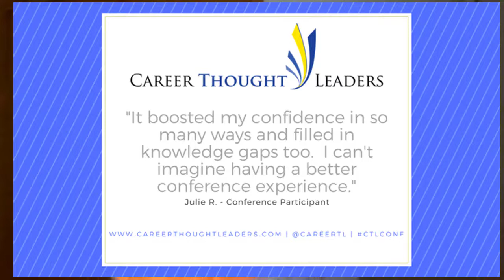Your Invitation to the CTL 2019 Professional Development Symposium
Marie Zimenoff, CEO of Career Thought Leaders and Resume Writing Academy invites careers industry professionals for three days of career rejuvenation through connecting and learning in an exceptional location... one of the only private beaches in San Diego!

The event will be March 25-27, 2019, at the Kona Kai resort in San Diego.

Our speaker lineup includes thought leaders from the careers industry and outside of the industry to bring you the resources you need to refresh your approach and the inspiration you need to renew your energy.

Who attends the Career Thought Leaders Professional Development Symposium? Career and leadership coaches, career services staff, professional resume writers, personal branding strategists, military transition staff, and like-minded professionals who guide others in advancing their careers.

Keynote Paul Osincup will lead off the event with: Leveraging Levity: Humor as a Strategy for Workplace Positivity

Our other featured speakers include:

Valerie Gordon: What's Your Story? Storytelling Strategies for Success

William Arruda: The Future of Personal Branding: 9 Trends that will Impact Career Success

Wendy Enelow: Climbing to the Top: Your Entrepreneurial Ladder to Success, Fulfillment & the Next Rung Up

Marie Zimenoff: Designing Action: Transform Your Practice through Storytelling, Positivity & Action

Concurrent sessions will include:
Scaling Your Business by Leveraging a Virtual Assistant -- Debra Boggs

Federal Job Applications: What Every Career Pro Needs To Know -- Nancy Segal

Nature's Reinvention Map: A Gift for Clients, Your Growth & Your Practice -- Rikk Hansen

Storytelling in Career Writing -- Louise Kursmark

The Banana Principle: A Rapid & Agile Approach to Advancement -- Kris McGuigan

LinkedIn Strategies to Make LinkedIn Your Lead Generation Cash Machine -- Sarah Johnston & Ana Lokotkova

EFT: A Practical Tool for Reducing Negative Emotions in Career Transitions -- Amy Frost & Marky Stein

Artificial Intelligence in the Job Search -- Kimberly Schneiderman

Hanging a Shingle: Help Clients Validate or Launch Their Side Hustle -- Grace Lanni

PR for Leaders -- Aurore Sun

How are Resumes Vetted? Current Research on Implicit Bias -- Dr. Cheryl Minnick

Using Story to Create Marketing Messages that Make Clients Say, "I Get It!" -- Ryan Rhoten

The Power of a Personality-based Approach to Coaching -- Sharleen Tromp

Step Up Your Coaching: Use Walking Meetings (In Person or Virtually) to Boost Impact -- Ilene Schaffer

Magical Brand Statements without Exhausting Magic Tricks -- Gala Jackson

Speak to Inspire: Express Your Personal Brand Through Advanced Public Speaking & Strategic Networking -- Amalia Sterescu

A Whole Brain Approach to Career Decision Making -- Liane Hambly

The Impact & Challenges Facing Your Client When Working with Recruiters -- Gina Riley & Sherry Cadsawan

Master Your Inner Game to Maximize Your Potential -- Carmen Croonquist

We look forward to seeing you March 25-27, 2019, at the Kona Kai resort in San Diego.